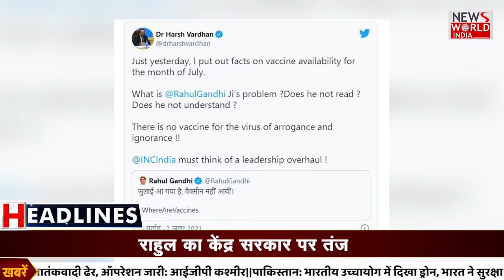WORLD NEWS: UAE ने कई देशों के नागरिकों की यात्रा पर लगाया बैन। देखिए दुनियाभर की बड़ी खबरें